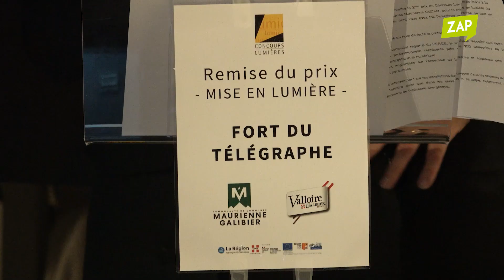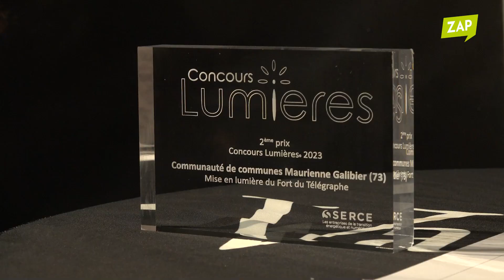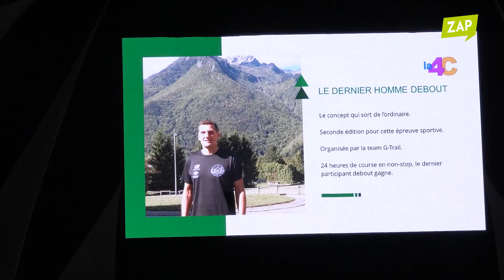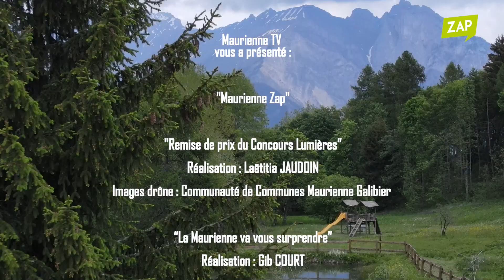Maurienne Zap #663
Cette semaine dans votre Maurienne Zap :

- Remise de prix du Concours Lumières à la Communauté de Communes Maurienne Galibier et à la commune de Valloire. Un concours national organisé par SERCE qui récompense l’initiative de mise en lumière pérenne et visible gratuitement d’un monument ou site urbain.

- Retour sur la soirée "La Maurienne va vous surprendre" une belle soirée qui met en avant les acteurs du territoire !

Mot clé : Fort du télégraphe